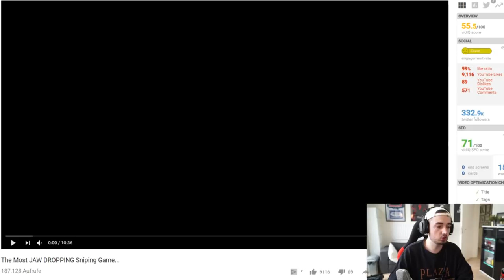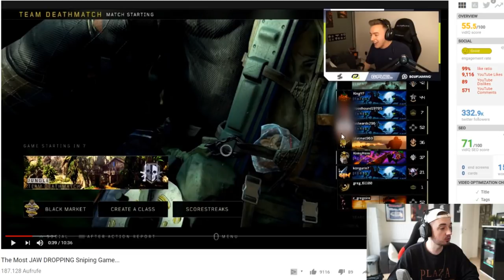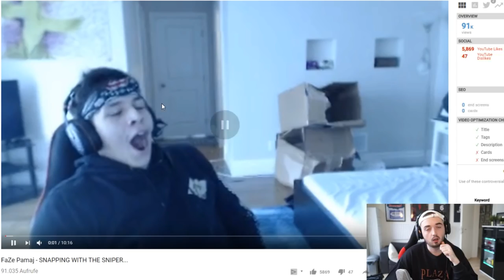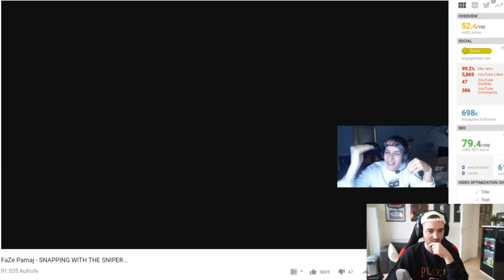REAKTION auf den BESTEN BO4 SNIPER der Welt !!